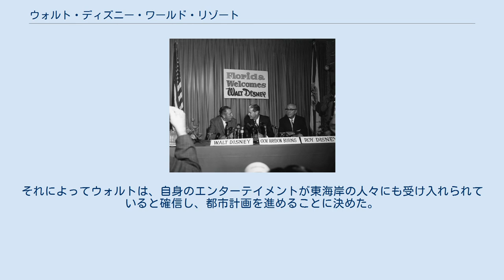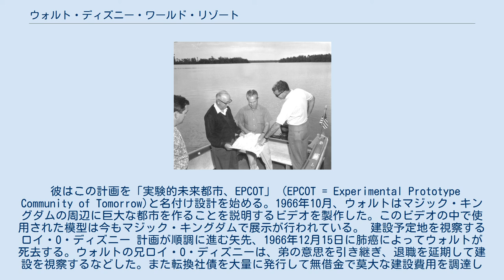ウォルト・ディズニー・ワールド・リゾート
ウォルト・ディズニー・パークス・アンド・リゾーツ
ウォルト・ディズニー・カンパニー 」 ディズニー・パークス・エクスペリエンス・プロダクツ 」 ウォルト・ディズニー・ワールド・リゾート ウォルト・ディズニー・ワールド・リゾート（英語: Walt Disney World Resort、略称: WDW）は、アメリカ合衆国フロリダ州オーランドの南西に位置するウォルト・ディズニー・カンパニー（ディズニー・パークス・エクスペリエンス・プロダクツ）が経営するディズニーパークとディズニーウォーターパークを中心とし、世界最大のディズニーリゾートである。
 ウォルト・ディズニー・ワールド・リゾート（以下、WDW）の面積は約110km²であり、東京の山手線の内側2つ分が丸ごと入ってしまうほどの巨大なリゾート群となっている。
 WDW内は4つのディズニーパーク・2つのディズニーウォーターパーク・6つのゴルフコース・20以上のリゾートホテル・ショッピングモール・運動場等を含み、小型都市と同格な機能を持つ。
また開業から現在に至るまで、多くの観光客が訪れるリゾート業界の先駆け、トップ的存在となっている。
その結果、テーマパークの域を超えてアメリカ文化の象徴としての側面も持っている。
 ウォルト・ディズニー(左)、ロイ・O・ディズニー(右)、当時のフロリダ州知事ヘイドン・バーンズ(中央)、ディズニー・ワールド建設の発表会見にて（1965年） 1959年、ウォルト・ディズニー・プロダクション（現：ウォルト・ディズニー・カンパニー）は、ディズニーランドの来客者数が順調に増加していった事を踏まえ、第2のディズニーランドを作る計画を発案。
その建設地を探し始めた。
当時の調査によると、カリフォルニアにあるディズニーランドには多くの客が訪れていたものの、東海岸から来る客は全体のわずか5%だった。
この当時、東海岸は全米の75%の人口を有しており、まだまだ客層を広げるチャンスがあると考えた。
 さらに、ウォルト・ディズニーはディズニーランドの名を使って商売する他の企業に嫌気がさし、周囲の環境までコントロールできる巨大な土地を求めていた。
1963年11月、ディズニー社は候補をいくつかの土地に絞った。
そして湿地帯のため手を出す人は少ないため土地の値段も安く、近くで高速道路や空港が建設途中だったフロリダ州オーランドに決定した。
しかし他者に「フロリダ・プロジェクト」と呼ばれるこの計画を知られないよう、土地の購入はいくつもの身代り会社を用いて行われた。
 しかしほとんどが沼地であるこの地に大規模な施設を建設することは容易ではなく、まず大規模な土壌改善が必要だった。
ディズニーランドで起きた失敗の一つとして、キャストがゲストに姿を見られないよう移動できる通路が足りなかったため、エリアの設定とは異なるキャストが移動のためそこを通り世界観を壊すというものがあった。
そのためディズニー・ワールドでは地下にキャストや物資を移動させるためのトンネルを作る必要があり、湿地帯の土壌はトンネル建設には全くといっていいほど向かなかった。
こうしたこともあって、工事の計画は当初の予定よりもはるかに大規模なものへとなっていった。
また湿地帯は大規模な灌漑が行われ、運河によって水はけがよくなり、その流水はフロリダ南部のエバーグレーズ地方の水不足を解消した。
 一方ウォルトは、この土地を使ってただの第2のディズニーランドではなく、一つの都市を作ろうと考えるようになっていった。
多くの孫を持つようになっていたウォルトは、彼らが安心して暮らせる清潔で、犯罪の少ない理想都市を求めていたのだった。
さらにこの頃に開催された1964年/1965年ニューヨーク世界博覧会にディズニーは複数のパビリオンを出展し、いずれも大盛況となった。
それによってウォルトは、自身のエンターテイメントが東海岸の人々にも受け入れられていると確信し、都市計画を進めることに決めた。
 彼はこの計画を「実験的未来都市、EPCOT」（EPCOT = Experimental Prototype Community of Tomorrow)と名付け設計を始める。1966年10月、ウォルトはマジック・キングダムの周辺に巨大な都市を作ることを説明するビデオを製作した。このビデオの中で使用された模型は今もマジック・キングダムで展示が行われている。 建設予定地を視察するロイ・O・ディズニー 計画が順調に進む矢先、196...